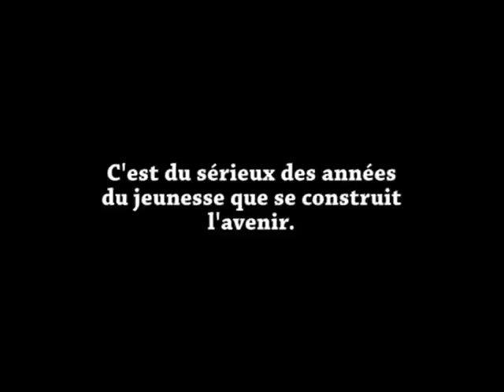Messe de Rameaux 2015 au stade Tata Raphael 1ér partie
L’Archidiocèse de Kinshasa a célébré, ce dimanche 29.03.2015 au stade Tata Raphaël, la Messe de Rameaux 2015 au stade Tata Raphael dite par le Cardinal Laurent Monsengwo